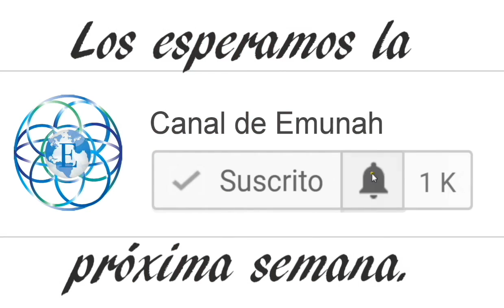Parashát Balak 5777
Rabí Najmán de Breslov z"l nos enseña en Likutei Moharán sobre la importancia de juzgarnos a nosotros mismos, al igual que a nuestros compañeros, favorablemente. La redención del mundo entero depende literalmente de esta "simple" lección. Veamos como... con el rabino Natan Hayyim​.

El Rabino Dror Moshe Cassouto nos trae el concepto de lo que es una verdadera emuna basada en las enseñanzas del santo Rebe, el Rabi Najman. Nuestra esperanza es que estos vídeos de Emuna nos acerquen a Hashem y poder servirlo con alegría,fe y confianza. A través de estos vídeos podemos aprender cuál es el verdadero propósito de la vida. Poder descubrir los puntos buenos en nosotros y en los demás. Poder servir a Hashem con cada aspecto de nuestro ser, mente,talentos y emociones. Las enseñanzas del Rabino Dror Moshe Cassouto, Jerusalén, Israel.

Enseñanzas del gran Rabi Najman de Breslov zt"l sobre el verdadero propósito de nuestras vidas, el servicio al Eterno, lay plegaria, estudio de la Torah y cumpliminto de los mitsvot, rectificacion de nuestro carácter, , el amor al prójimo, y mucho mas!